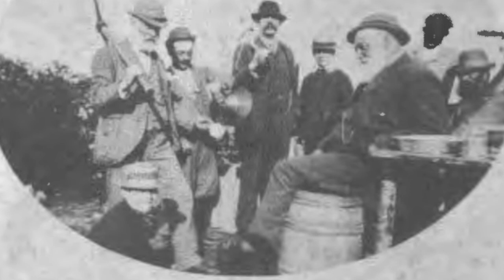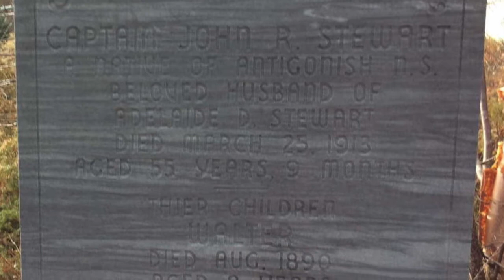JR Stewart and Le Destres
An encounter at Sop's Arm between Little Bay mining captain John Robert Stewart and the French cruiser Le Destres which was documented in the journal of James Howley.

Hopefully telling the story of one of the town's residence while he's outside of town isn't too confusing.

The information presented should be mostly accurate allowing for a little imagination in bringing the event to life. But I took some liberty with the picture of the French captain, it's one of the captains of the vessel but probably not the right one for the time of this event.